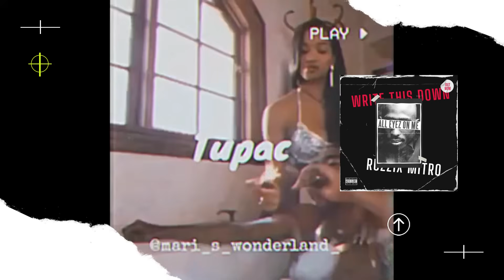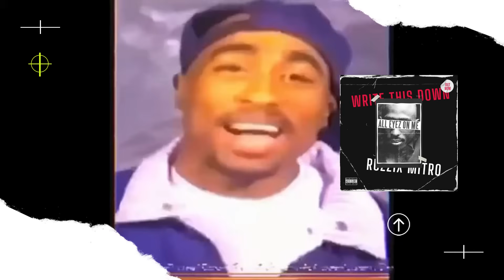2PAC - All Eyez On Me × Write This Down | [MASHUP]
wow +100k views !!! thanks a lot

imagine Tupac Shakur and Soulchef at the same studio !!